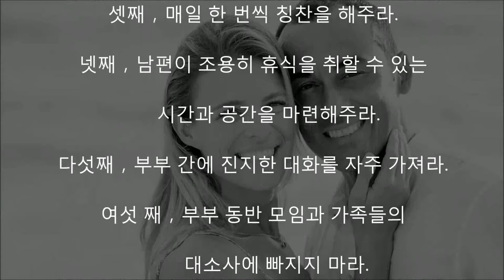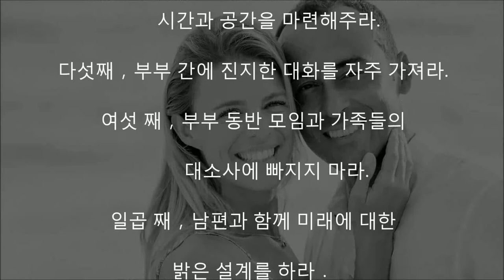한국 40대 가장들이 집에 들어가기 두려워하는 이유는?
요즘 40대 가장들 중'귀가공포증'으로 병원을

찾는 사람들이 많다고 한다.

귀가공포 신드롬을 앓고 있는 사람들의 공통점은

요령을 피울 줄 모르는 성실한 직장인들이다.

이런 가장들을 치료하는 최고의 의사는 아내다.

최근 주부경영학교가 발표한

남편 기살리는 7가지'를 소개한다．

첫째，하루에 한번 이상 남편을 웃겨라.

둘째，신용카드 사용과 과외비 등 지출을 줄여

남편의 부담을 덜어주라.

셋째，매일 한 번씩 칭찬을 해주라.

넷째，남편이 조용히 휴식을 취할 수 있는

      시간과 공간을 마련해주라.

다섯째，부부 간에 진지한 대화를 자주 가져라.

여섯 째，부부 동반 모임과 가족들의

         대소사에 빠지지 마라.

일곱 째，남편과 함께 미래에 대한 밝은 설계를 하라．

남편과 아내는 인생이라는 경기의 파트너다.

상대가 날린 멋진 서비스를 자꾸만 엉뚱한

곳으로 날려버리는 사람과는 흥겨운

게임을 즐길 수 없다.

행복한 아내가 되려면 먼저 남편을

행복하게 만들어주어야 한다．